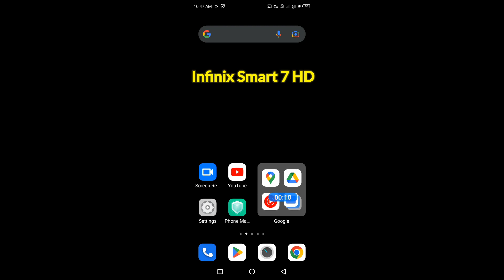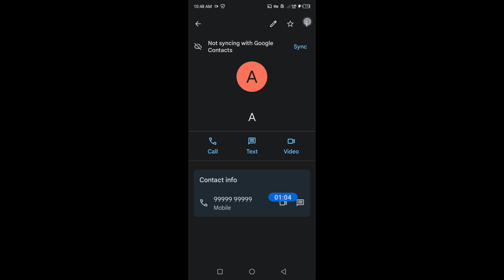How to block any number in Infinix Smart 7 HD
hello dosto, maine is video me bataya hai ki Infinix Smart 7 HD me kisi bhi number ko blacklist me kaise dalte hain ya phir kisi bhi number ko block or unblock kaise karte hain. Infinix Smart 7 HD me kisi bhi number ko block karna bahut hi aasan hai, agar aap bhi janna chahte hain ki Infinix Smart 7 HD me kisi bhi number ko block aur unblock kaise kre to is video ko pura jroor dekhiyega, thanks friends.

how to add any number in blacklist on Infinix Smart 7 HD
how to block and unblock any number in Infinix Smart 7 HD
how to block number in Infinix Smart 7 HD
Infinix Smart 7 HD me kisi bhi number ko block aur unblock kaise kare
Infinix Smart 7 HD me kisi bhi number ko blacklist me kaise daale
Infinix Smart 7 HD blacklist settings
Infinix Smart 7 HD block and unblock settings
blacklist
Infinix Smart 7 HD block and unblock